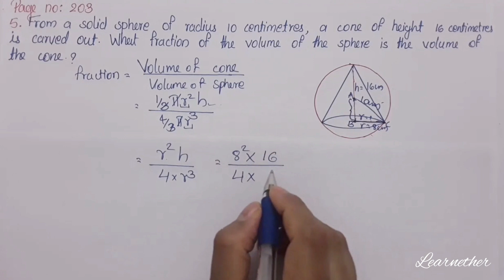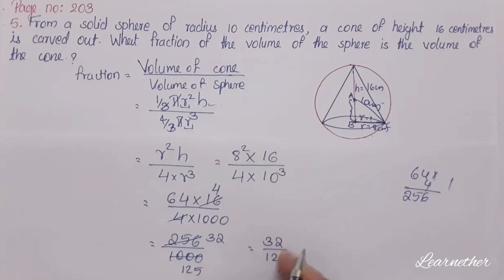Class 10 | Maths |Chapter 8| Solids |Page no:203 Question no: 5 | Kerala Syllabus | Part 26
Kerala syllabus, grade 10, chapter 8, solids (ഘനരൂപങ്ങൾ), Surface Area and Volume of Sphere and Hemisphere, Page no:203 Question no : 5, part 26.